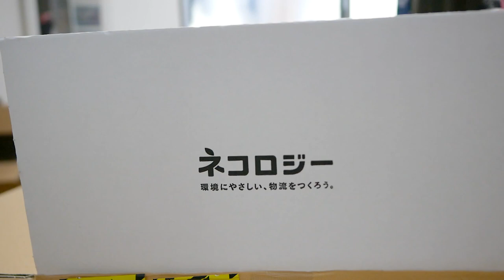【しゃべる猫】ちゃいちゃんがいっぱいでてきますw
moshinukoとは...